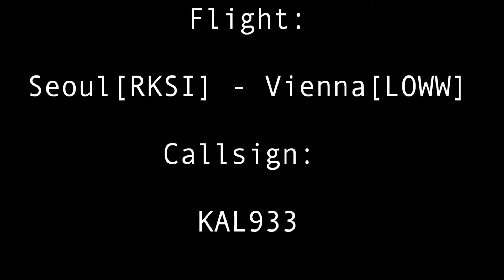【HD ✈ FSX - Movie】Korean Air B747-400 | Sunrise Landing at Vienna [LOWW]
Hello Guys!

After 5 hours of work on this short FSX - Movie, I'm finally proud to show it you :)

Please let me thumb up If you liked it.

Addons used:

PMDG 744
REX4
OpusFSX
FlyTampa Vienna
FTXGlobal
GEX
UTX
UT2
ENB Series
Sun.cfg tweak

Recorded with FsRecored and Fraps

Edited with Sony Vegas Pro 12 & Windows Movie Maker

PC Specs:

IntelCore i7 2600 / 3.40GHz
Win7 64-bit
16 GB RA
GTX550ti